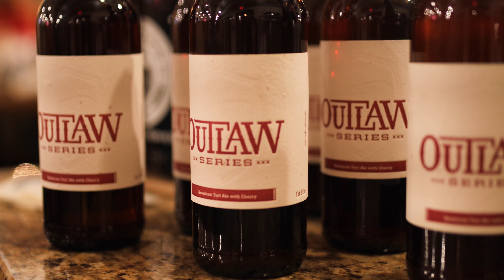Blue Blood Porridge Papers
By doing so, you're helping support free education for the digital arts.  It may seem like a very small thing to you, but it makes all the difference to us.